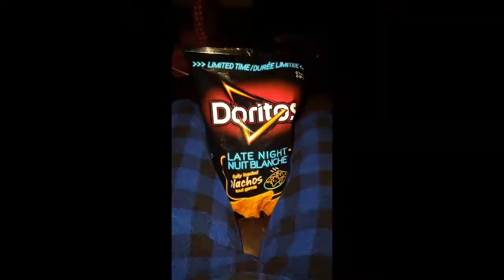Doritos and mtndw crazy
Run
Run
Run
Run
Run
Run
R0n
Run
Run
Run